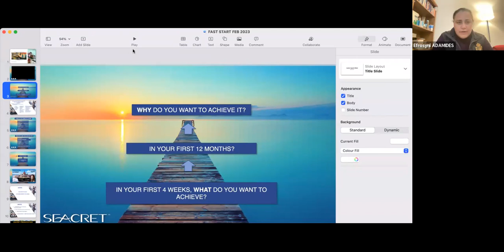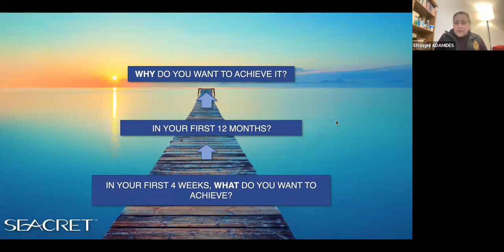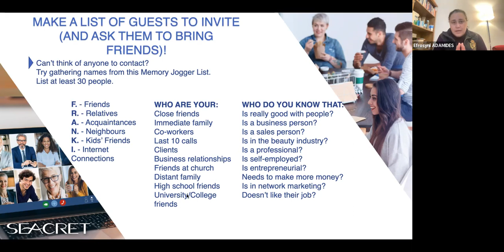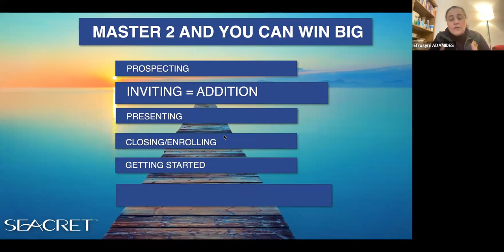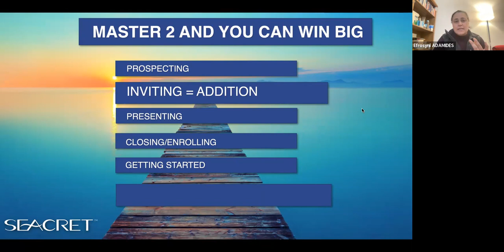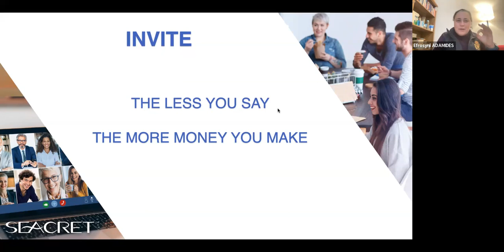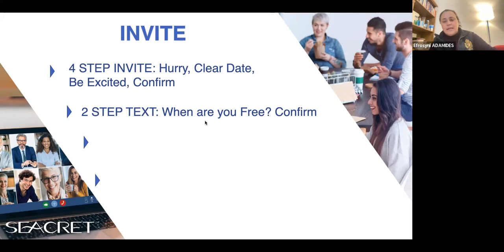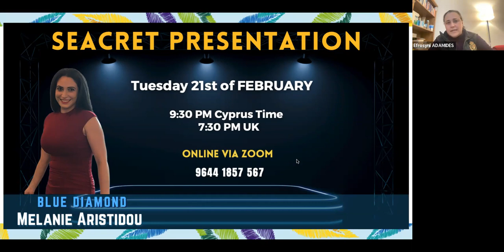Getting Started Training with Blue Diamond Efrosyni Feb 2023